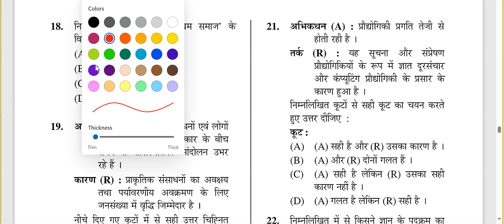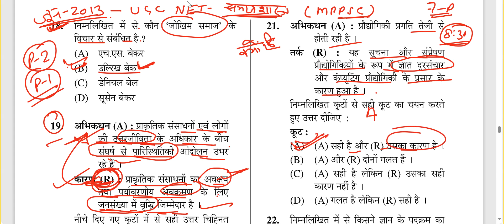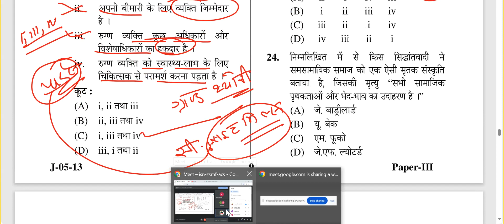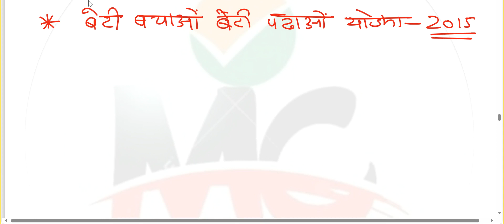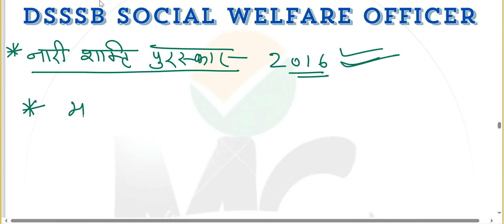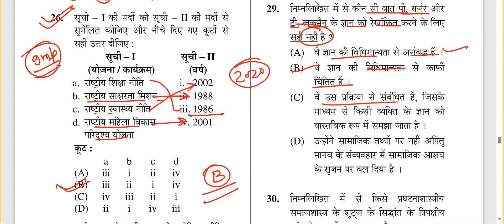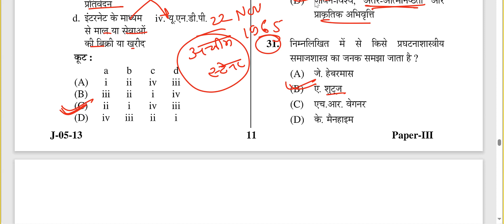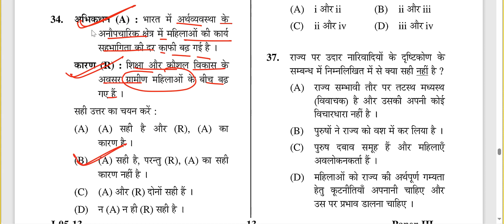SOCIOLOGY QUESTION ||PYQ DSSSB S.W.O. || MPPSC | UGC NET JRF JUNE 2024 SOCIAL WORK MOCK TEST||UKMSSO